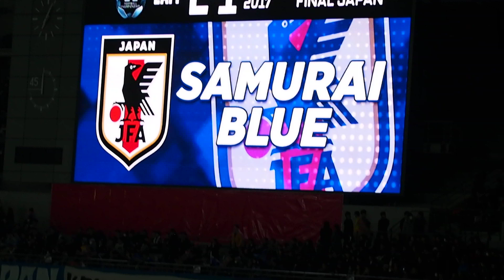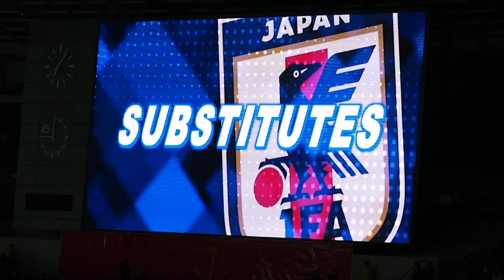2017/12/16 E-1選手権 日本代表 選手紹介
Date:2017/12/16
Place:味の素スタジアム
E-1選手権
日本代表-韓国代表
日本代表選手紹介